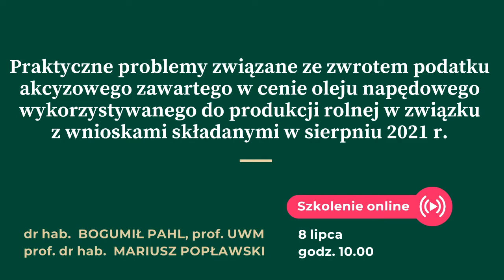TAXPRESS TV. Zwrot podatku akcyzowego wykorzystywanego do produkcji rolnej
TAXPRESS TV. Szkolenie on-line. 8 lipca, godz. 10. Wykładowcy: Bogumił Pahl, Rafał Dowgier.

Temat szkolenia: Praktyczne problemy związane ze zwrotem podatku akcyzowego zawartego w cenie oleju napędowego wykorzystywanego do produkcji rolnej w związku z wnioskami składanymi w sierpniu 2021 r.

W trakcie szkolenia czat podatkowy.